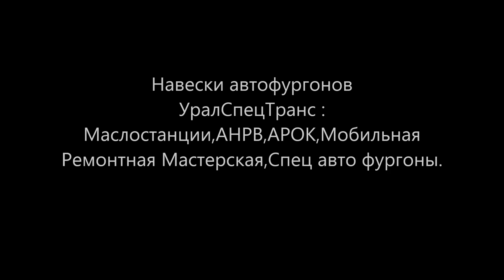Навески автофургонов УралСпецТранс:Маслостанции,АНРВ,АРОК,МРМ,Спец авто фургоны.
Навески автофургонов УралСпецТранс: Маслостанции,АНРВ,АРОК,Мобильная Ремонтная Мастерская,Спец авто фургоны.